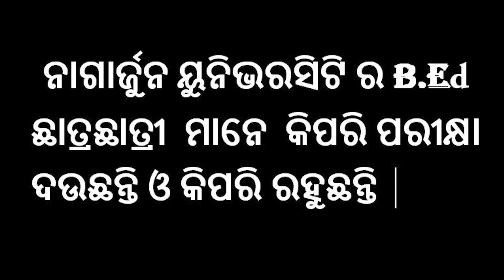Nagarjuna university ରେ କିପରି ଓଡିଶାର B.Ed student ମାନେ HOSTEL CAMPUS ରେ ରହୁଛନ୍ତି I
Nagarjuna   university   B.Ed student ମାନେ HOSTEL  CAMPUS  ରେ ରହୁଛନ୍ତି I